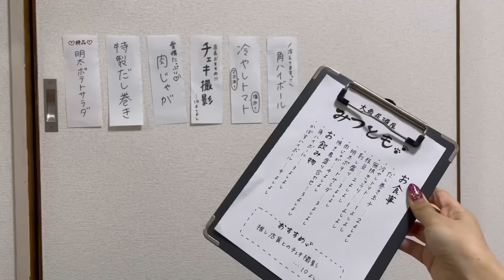お家居酒屋で旦那にサプライズ💕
年の差27歳、元アイドルと元ヲタクの夫婦です👩🏻‍❤️‍👨🏻